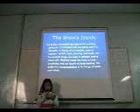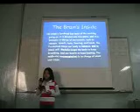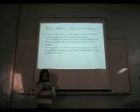Sarah_ Amazing world of brains!!!!! #1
educational and all true